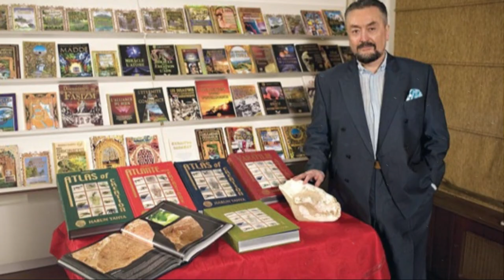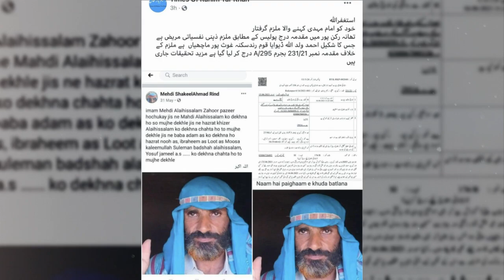Who is Adnan Oktar aka Harun Yahya ? | Spotlight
Who is Adnan Oktar aka Harun Yahya ?